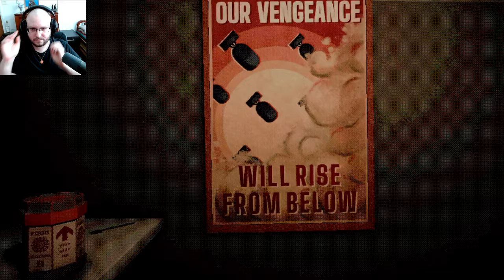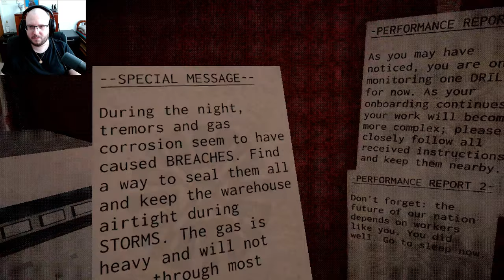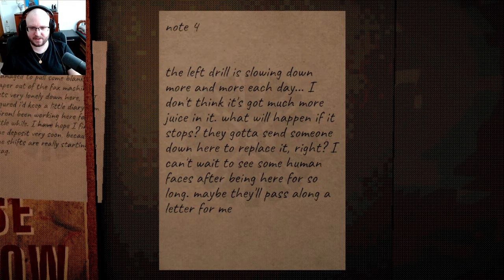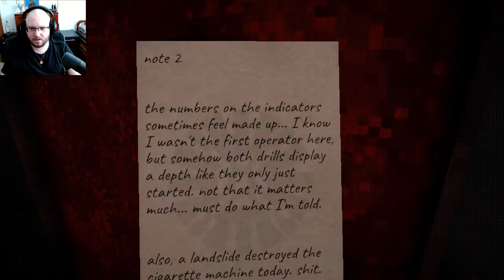I'm A Great Digger!! Wait What...? │ Descending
Your new job takes you to the bottom of a giant pit, where the only thing to keep you company is an old one-way fax machine. Survive unrelenting underground storms and get back to the surface safely after finishing ten shifts.